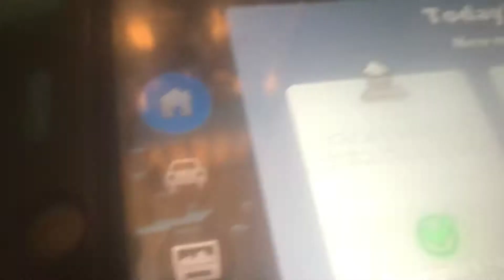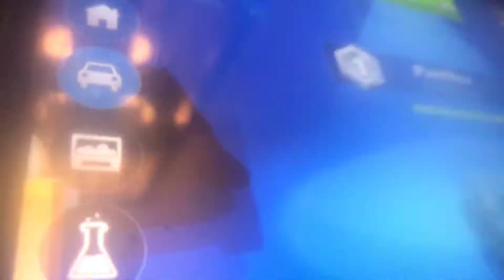Crash of cars caramel edition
I’m sorry not sure I wanna